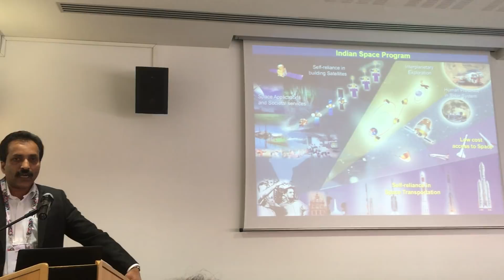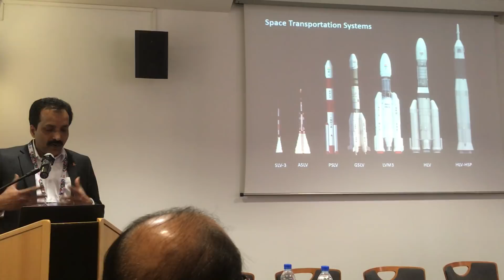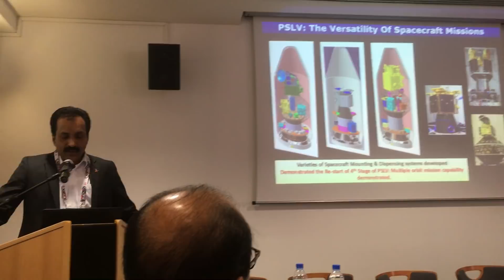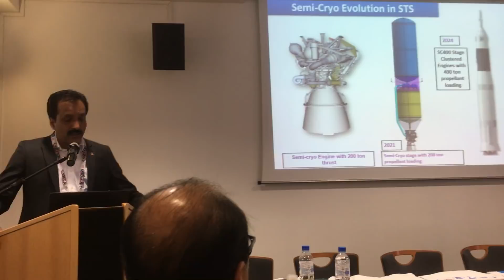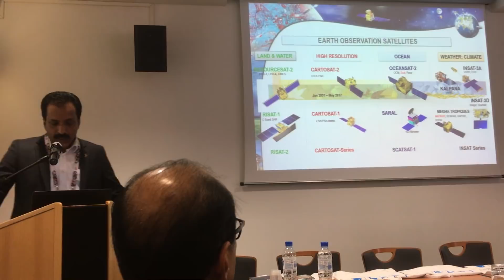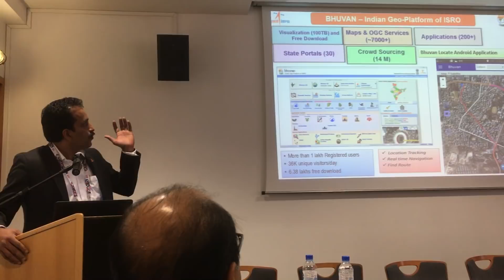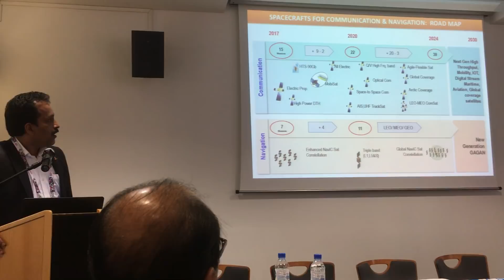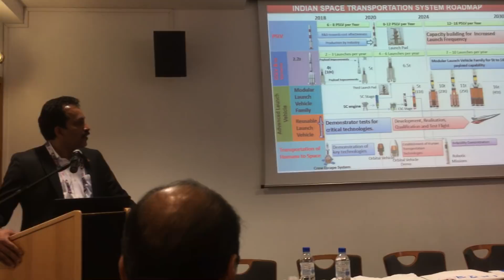Dr. Somnath on ISRO's Roadmap and Indian Launch Vehicles at Toulouse Space Show 2018